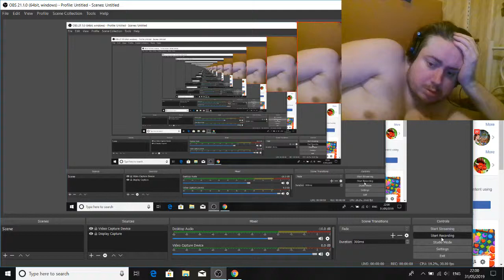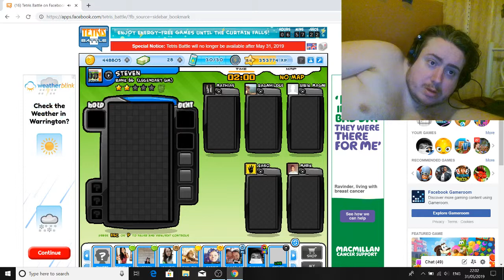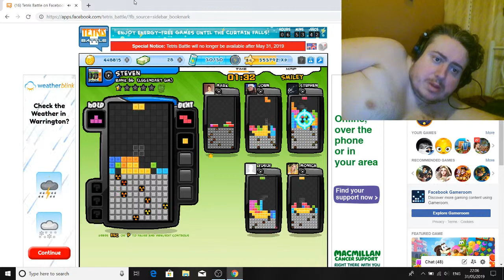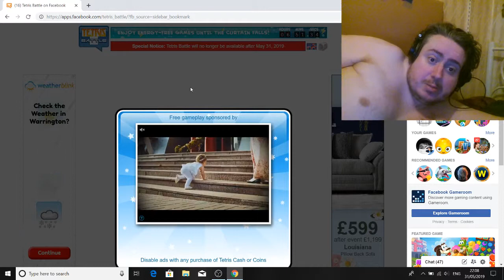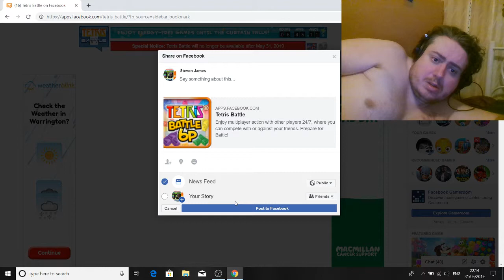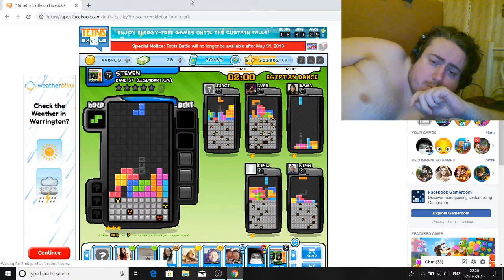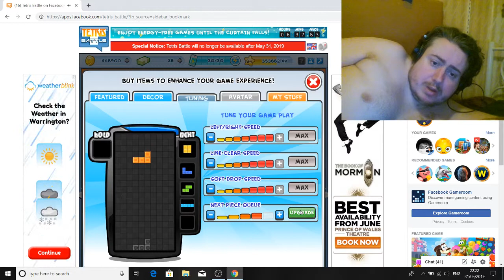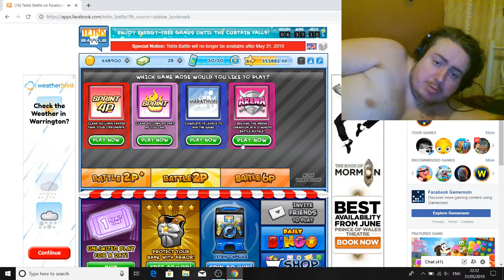OCD gamer plays Tetris Battle for the last time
The game won't be available anymore in a matter of hours!!! Enjoy it while it lasts, folks!